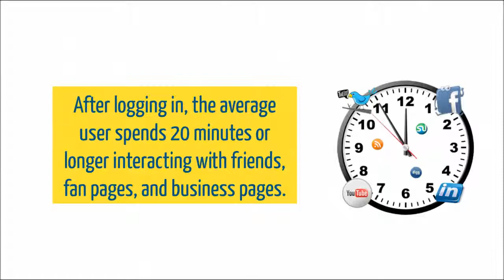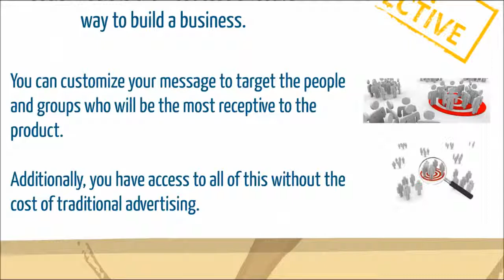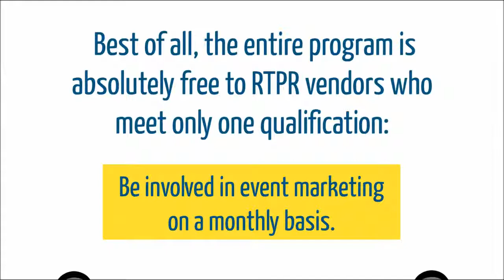RTPR Vendor Training - Social Media